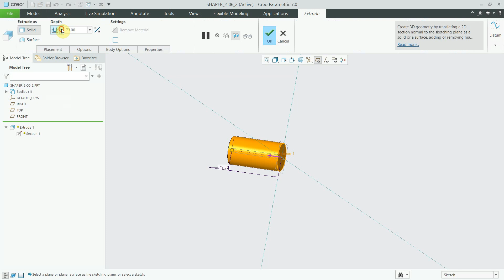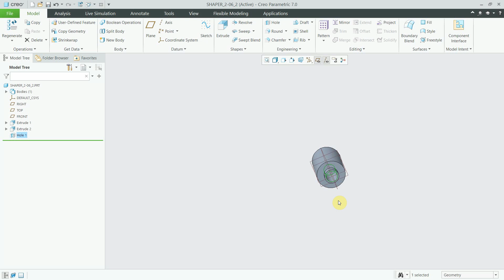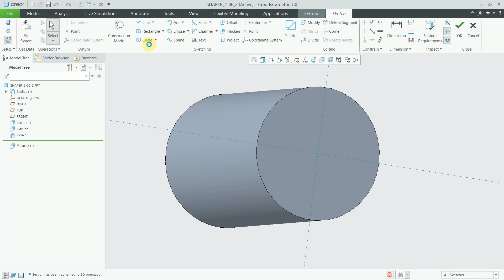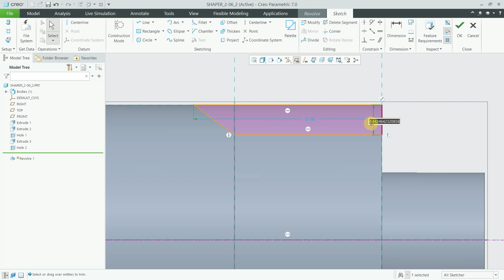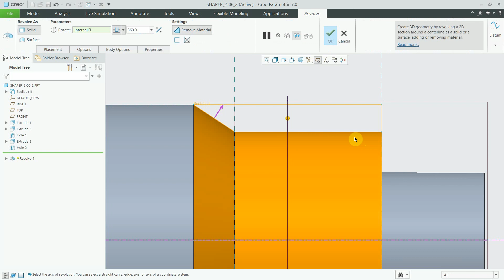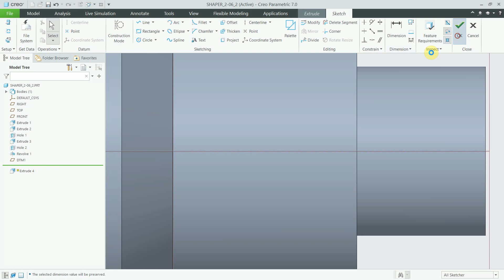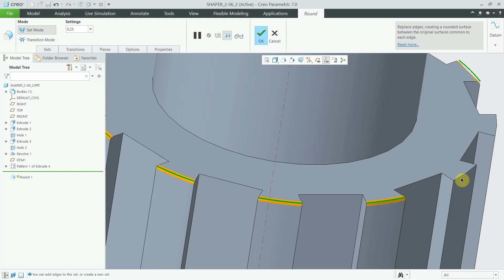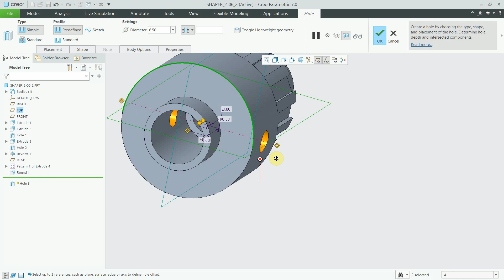Shaper Machine | Part 2-6_2 Cross Slide Spindle | Part Modelling | Creo 7.0